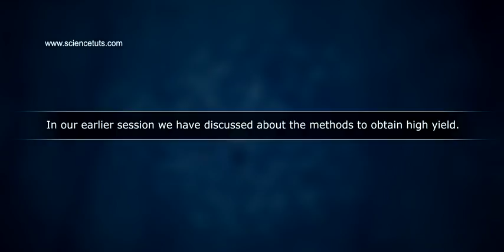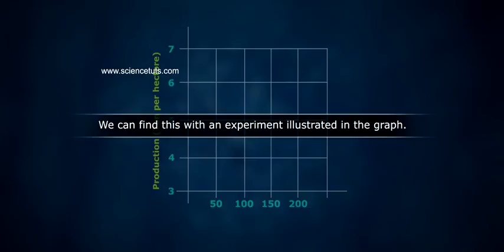IMPROVING HIGH YIELD VARIETIES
Download SCIENCETUTS App to Access 120+ hours of Free content.

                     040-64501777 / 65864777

7 Active Technology Solutions Pvt.Ltd. is an educational 3D digital content provider for K-12. We also customise the content as per your requirement for companies platform providers colleges etc . 7 Active driving force "The Joy of Happy Learning" -- is what makes difference from other digital content providers. We consider Student needs, Lecturer needs and College needs in designing the 3D & 2D Animated Video Lectures. We are carrying a huge 3D Digital Library ready to use.

high-yield variety. Crop that has been specially bred or selected to produce more than the natural varieties of the same species. During the 1950s and 1960s, new strains of wheat and maize were developed to reduce the food shortages in poor countries (the Green Revolution).